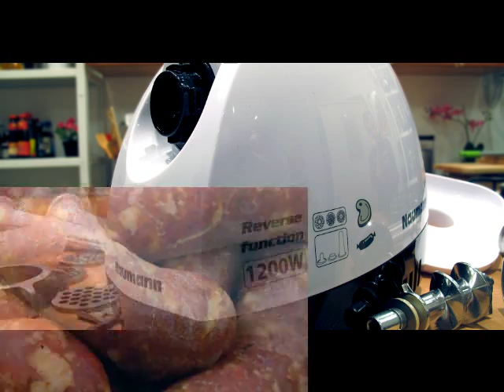Carnati proaspeti de oaie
Carnati de casa, slabi, picanti, din carne de , preparati cu masina de tocat Naumann NM-300.